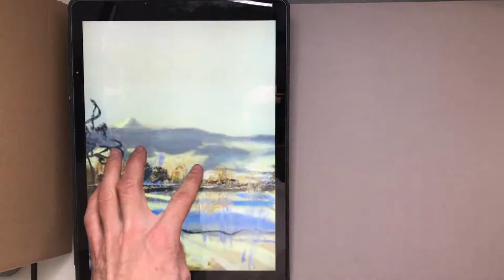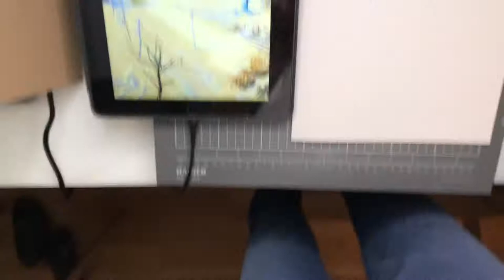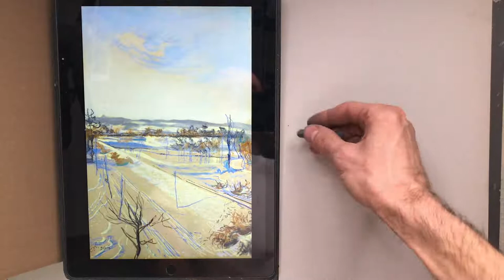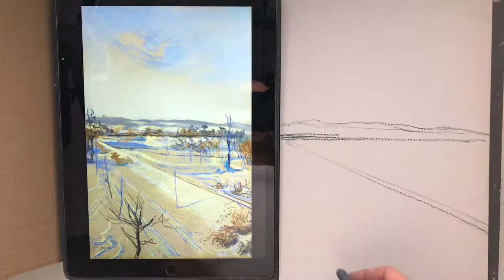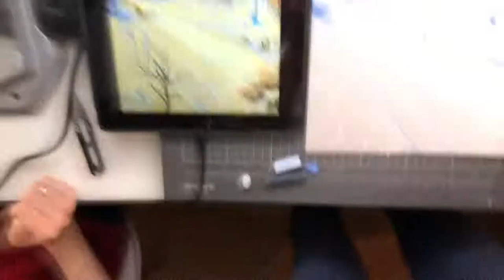RYSUJEMY PEJZAŻ ZIMOWY PASTELAMI WEDŁUG STANISŁAWA WYSPIAŃSKIEGO.